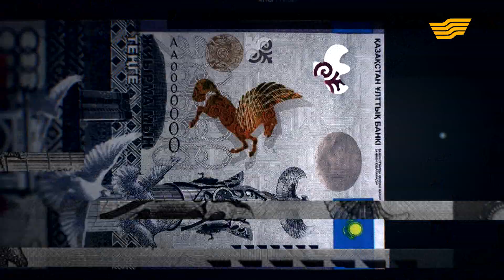Казахстанским защитникам природы самим требуется защита. «Народный контроль»